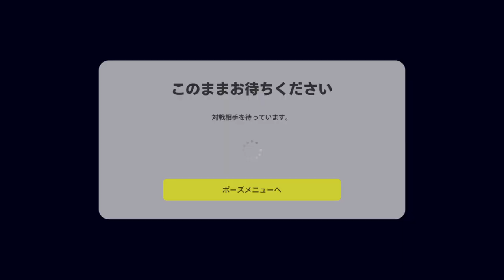eFootball™ 2023_20230312004944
eFootball™ 2022